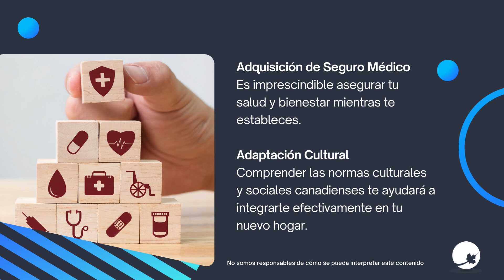¿Qué Necesito para Vivir en Canadá?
¿Sueñas con vivir en Canadá? Nuestro canal te guía en cada paso del camino, ofreciendo respuestas claras y precisas a tus preguntas más urgentes como:

🔍 ¿Qué requisitos necesito cumplir para emigrar a Canadá?
💼 ¿Cómo validar mi experiencia laboral ecuatoriana en Canadá?
📜 ¿Cómo funciona la Evaluación de Credenciales Educativas (ECA)?
💵 ¿Cuánto cuesta el proceso de emigración?
🏠 ¿Cómo es la vida en Canadá ?

🚀 DESCUBRE TU RUTA PROFESIONAL en Canadá con nuestra guía completa sobre criterios de elegibilidad y las profesiones más demandadas en tierras canadienses.

📹 No te pierdas nuestros SEMINARIOS VIRTUALES, donde expertos en inmigración y representantes de instituciones canadienses te brindan información valiosa y actualizada sobre los programas y oportunidades disponibles para ti.

👥 ¿ERES PROFESIONAL? Este espacio es para ti! Conviértete en parte de nuestra comunidad y conoce historias de éxito, consejos prácticos y actualizaciones regulares sobre políticas migratorias.

Tu camino hacia una vida próspera en Canadá comienza aquí.

📞 ¿Necesitas asesoramiento personalizado? Contacta a nuestros consultores licenciados en inmigración